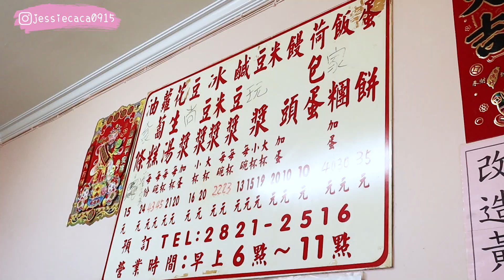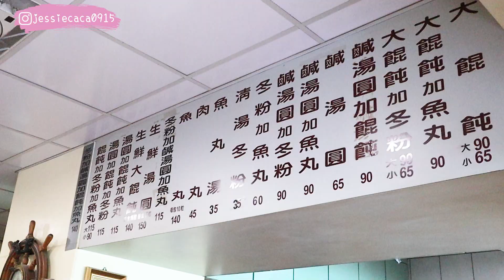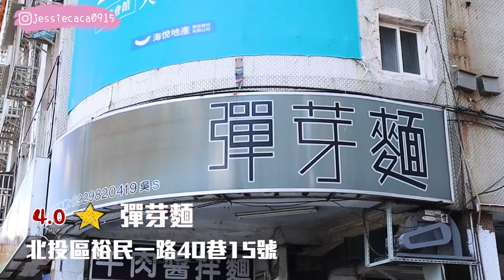【台北美食】帶你吃4家石牌在地人超推！全台最彈牙麵在這！feat.理想男友 ︳黃濃濃。濃Bagel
不要只會去士林啦！
想要在台北吃到俗擱大碗的美食🙏來這裡就對啦~

耶❤️今天終於有理想情人和我一起約會吃美食了！啊！真的是約會. 嗎🤣（自己腦補）

📌石牌無名手工蛋餅
台北市北投區實踐街48巷7號

📌蕭記大餛飩
台北市北投區裕民一路40巷21號

📌彈芽麵
台北市北投區裕民一路40巷15號

📌陳季炸雞 石牌店
台北市北投區裕民一路12號